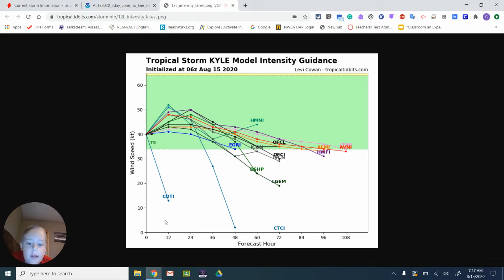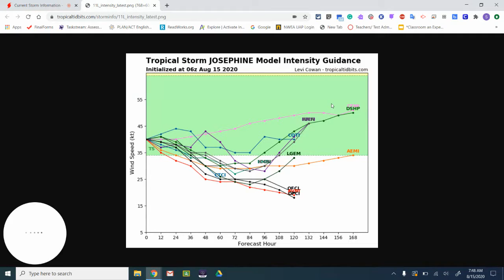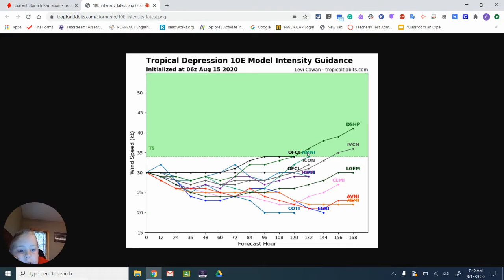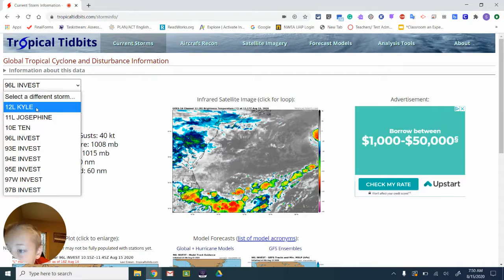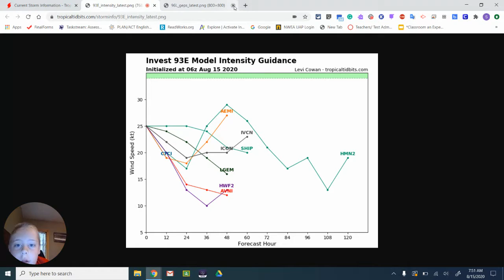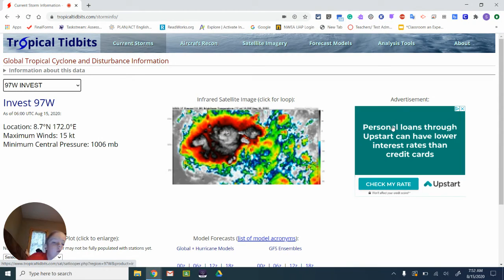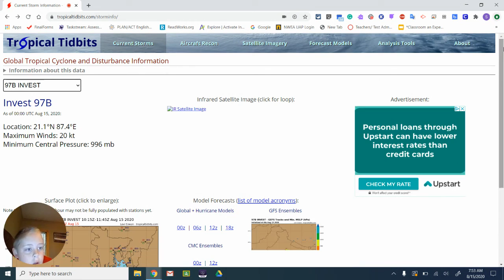Current Storm Information with Paxton Reynolds